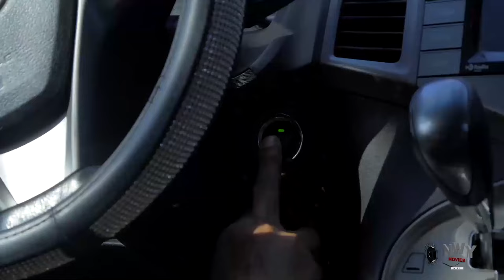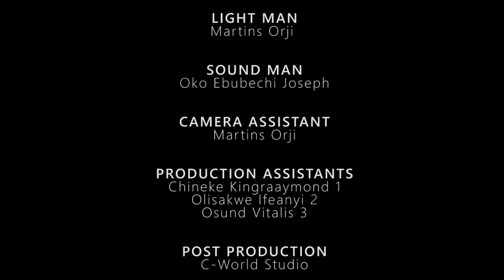How The President Daughter Stole Baby From A Mad Woman & Raised Her Up To Be Rich And Powerful